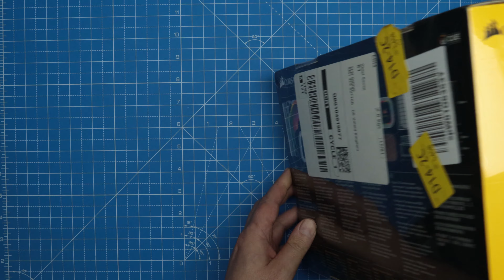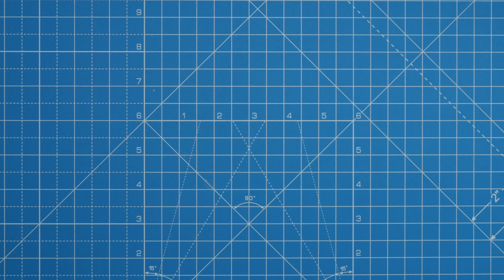H100i RGB Platinum SE Water Cooling: Corsair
H100i RGB Platinum SE Water Cooling Corsair White Instillation
LL120 LL  Dual Light Loop RGB LED Fan White Corsair Instillation